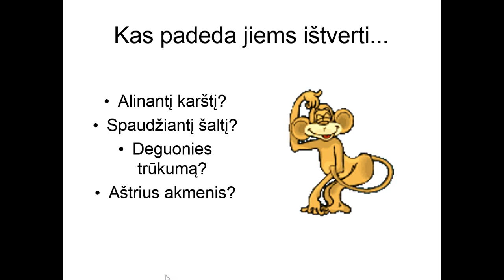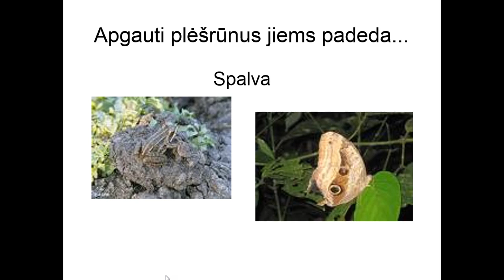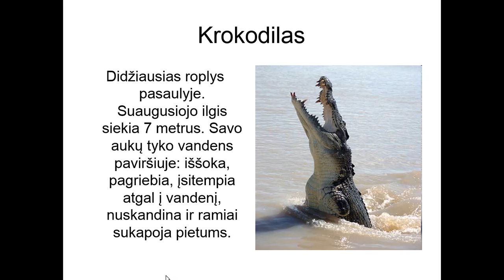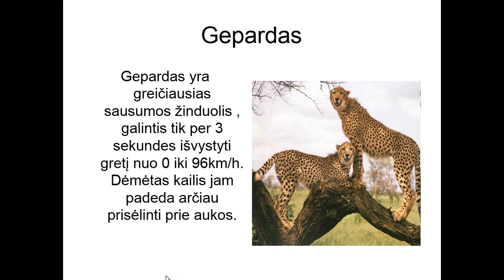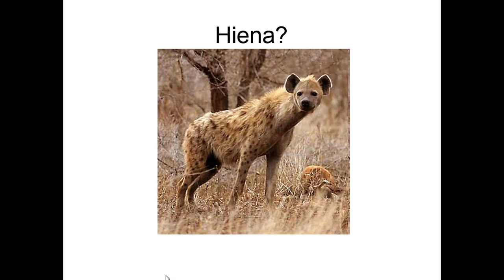Orams keičiantis. Kiekvienam sava aplinka.